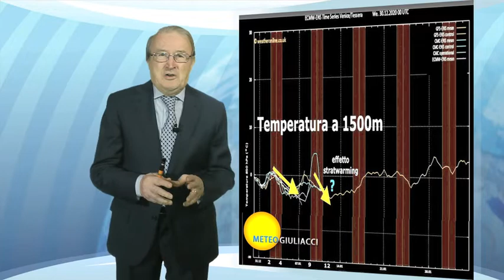Tendenza meteo per i prossimi 10 giorni: un inizio anno dinamico con piogge e nevicate a quote basse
Il quadro barico sull'Europa è favorevole a nuovi transiti perturbati nord atlantici. Arriveranno altre ondulazioni fredde cariche di precipitazioni con nevicate fino a quote molto basse